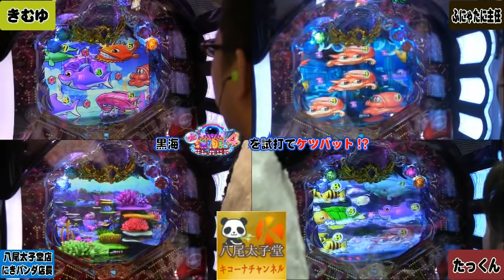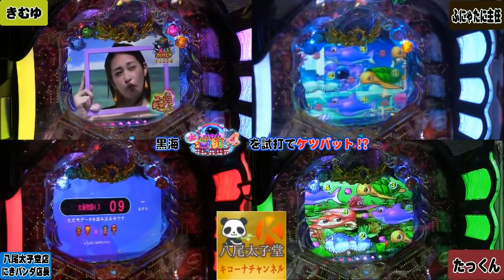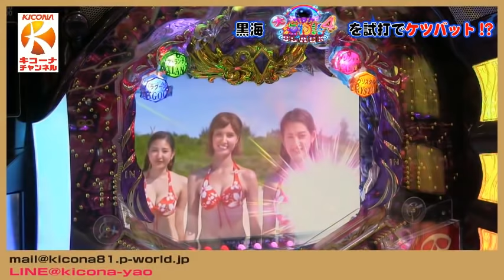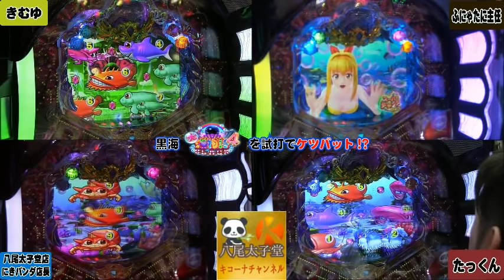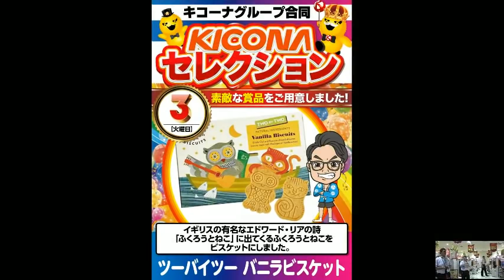【CR大海物語4BLACK】《海を愛しすぎたパンダ!?ブラッククジラッキー降臨!!》キコーナチャンネル「キコーナ八尾太子堂店」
「キコーナ八尾太子堂店」から【CR大海物語4BLACK】《海シリーズ最新台!!》を配信しました。

◆本日のみどころ
15:52　魚群当たり
23:01　きむゆ大当たり
29:12　連チャンへ
31:47　たっくんチャンスついに
41:47　店長にもついに
1:00:12　店長vsたっくんのST対決

☆FRESHLIVEでも同時配信中!!

・出演者
・パンダ店長（にっきにき店長）
・ふにゃたに主任
・きむゆ
・たっくん
・店舗スタッフ